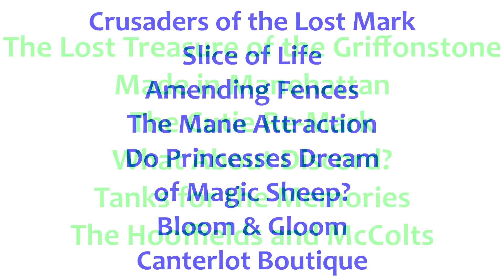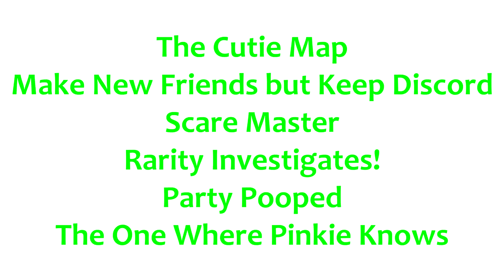Dis React - The Cutie Re-Mark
This episode was written by Josh Haber and not Meghan McCarthy. Who woulda thought?

How I rank episodes
Blue = 5/5
Green = 4/5
Black = 3/5
Red = 2/5
Purple = 1/5